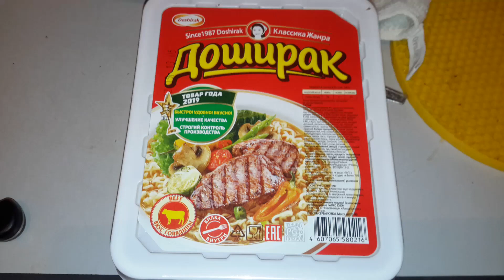МУКБАНГ. КУШАЮ ДОШИРАК